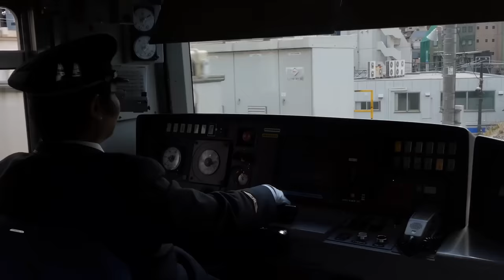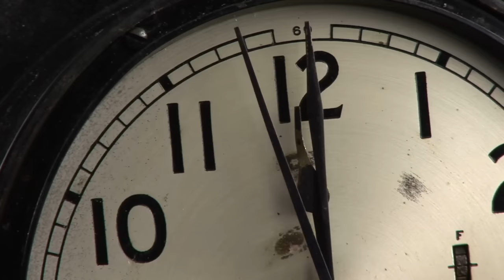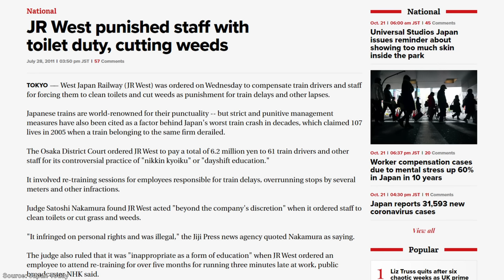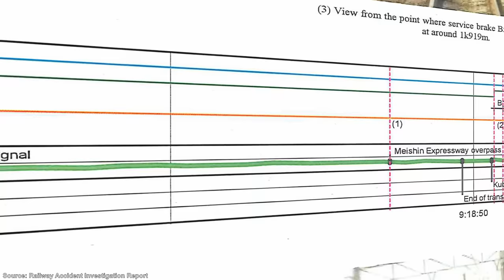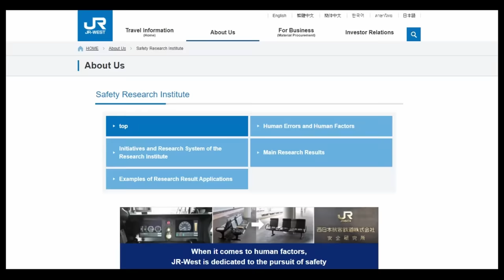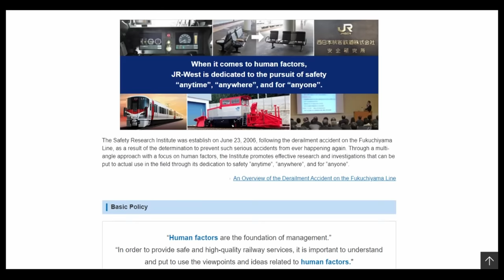The Amagasaki Derailment | A Short Documentary | Fascinating Horror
"On the 25th of April, 2005, a seven-car commuter train passing through the Japanese city of Amagasaki catastrophically derailed..."

CHAPTERS:
00:00 - Intro
00:40 - Background
03:47 - The Amagasaki Derailment
05:48 - Aftermath and Investigation

SOURCES:
► "The derailment accident on the Fukuchiyama Line" from the West Japan Railway Group Integrated Report 2019.
► Seconds From Disaster: Runaway Train (Season Six, Episode Seven), directed by Rob Kaplan, broadcast by National Geographic, December 2012.
► "Railway Accident Investigation Report" by the Aircraft and Railway Accidents Investigation Commission, June 2007.
► JR West Safety Research Institute website, by JR West.
► "Japan ex-rail chiefs cleared of fatal 2005 crash" published by BBC News, September 2013.